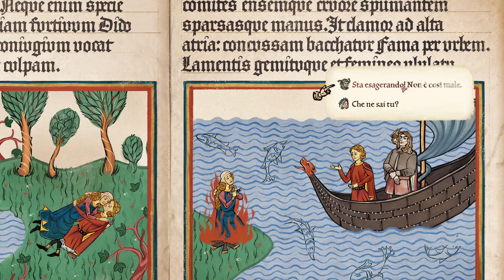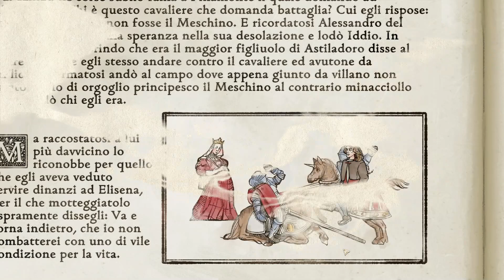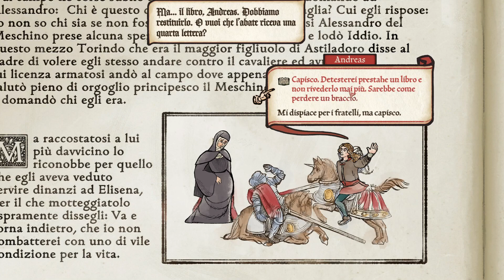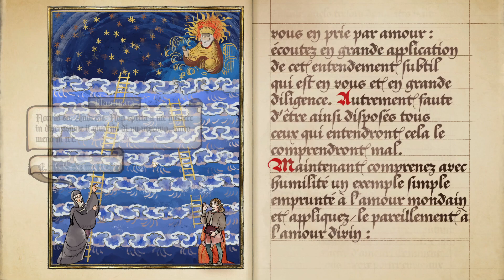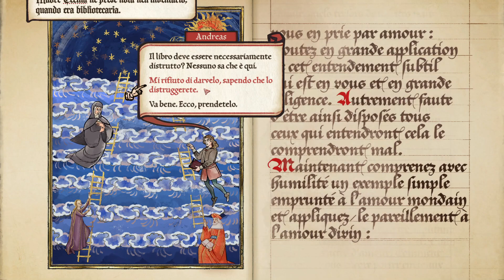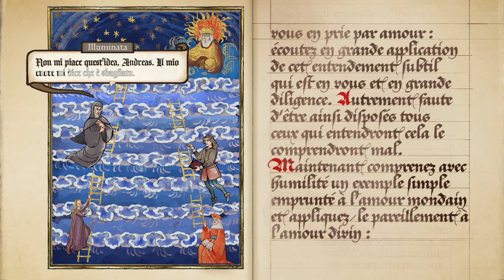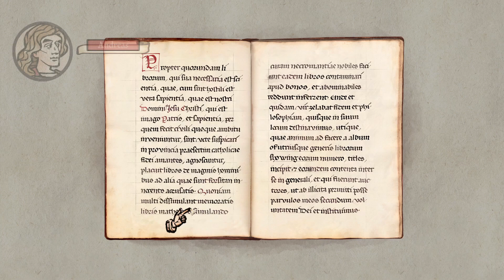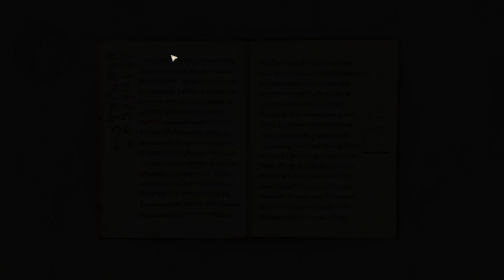Pentiment | Gameplay ITA |#4 - Suore Volanti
⚔ Salve Onorevoli !!! ⚔

Pentiment è un videogioco d'avventura sviluppato da Obsidian Entertainment e pubblicato da Xbox Game Studios . Il gioco è stato rilasciato il 15 novembre 2022 per piattaforme Windows , Xbox One e Xbox Series X/S .

Pentiment è un videogioco di ruolo 2D di avventura narrativa ambientato nel Ducato di Baviera , in una città alpina immaginaria di Tassing e nella sua vicina abbazia, tra l'inizio e la metà del XVI secolo . Il giocatore ha il compito di indagare su una serie di omicidi di personaggi di spicco per i quali altri cittadini sono stati accusati per vari motivi. Dopo aver raccolto prove fisiche e raccolto informazioni dai cittadini, il giocatore ha lo scopo di accusare un individuo in base a chi pensa abbia commesso il crimine o chi merita maggiormente la punizione. In concomitanza con la trama generale dell'omicidio ci sono altri crimini e cospirazioni, nonché approfondimenti sulla storia dell'area.